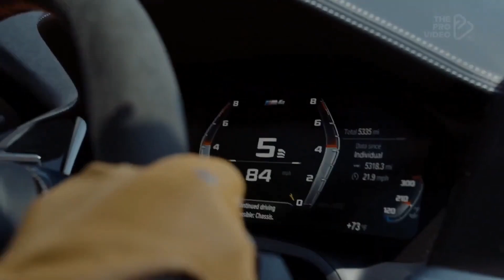Guf & BALLER feat. V $ X V PRiNCE - ШАРАУТ (Премьера трека, [VIDEO], 2023)